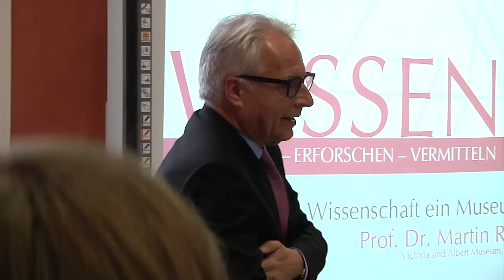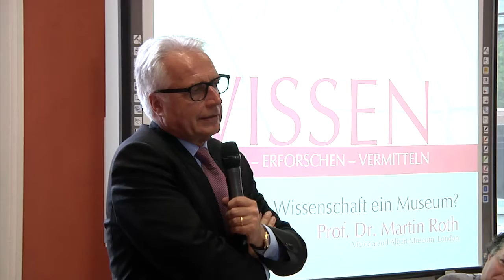Martin Roth: Braucht die Wissenschaft ein Museum?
Prof. Dr. Martin Roth über die Frage: Braucht die Wissenschaft ein Museum?

Wie wird Wissen geschaffen? Wie funktioniert Forschung? Wie kann sie vermittelt werden?
Antworten auf diese Fragen geben Museumsexperten, Journalisten und Ausstellungsmanager in der Reihe »Wissen: Schaffen -- Erforschen
-- Vermitteln«. Die internationalen Gäste vermitteln Einblicke in aktuelle Tendenzen der Wissensforschung. Sie sprechen über die Praxis moderner Museen und Ausstellungsprojekte.
Besondere Berücksichtigung erfahren dabei die Objekte, an denen Wissenschaft betrieben und Wissen gewonnen wird. Diese Objekte
finden sich unter anderem in den über 30 universitären Sammlungen der Universität Göttingen. Viele von ihnen stammen aus der Gründungszeit der
Aufklärungsuniversität. Andere sind in späteren Epochen hinzugekommen. In ihrer außergewöhnlichen
Vielfalt spiegeln sie Geschichte und Aktualität der Forschung an der Georgia Augusta wider und: Sie fordern diese heraus.
Wie Disziplinen ausgeprägt, Wissen inszeniert, Beweise gebildet werden -- das lässt sich anhand der Sammlungen, Museen und Gärten aufdecken.

Um diese langfristig erhalten und intensiv nutzen zu können, wurden sie an der Universität Göttingen unter dem Dach der Zentralen Kustodie mit der Wissensforschung verknüpft.